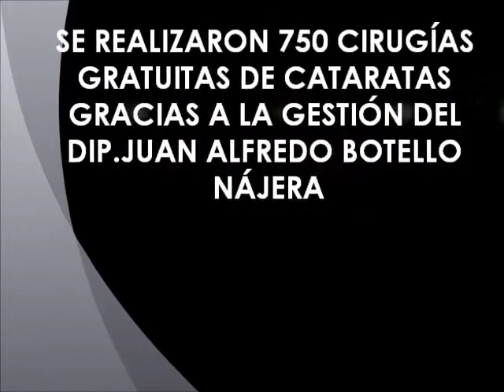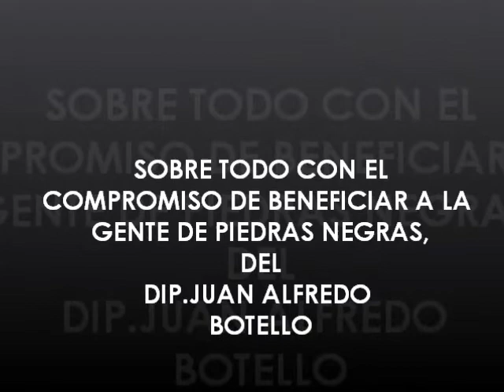BOTELLO PIEDRAS NEGRAS